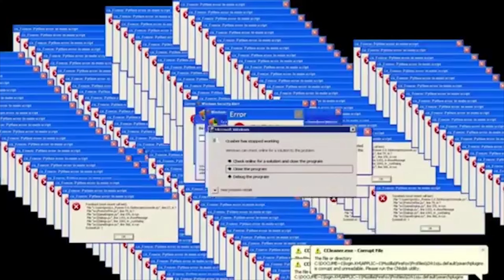when an indian gamer plays gta 5 | Z3US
laptop-8 gb ram
gpu-amd radeon 2gb